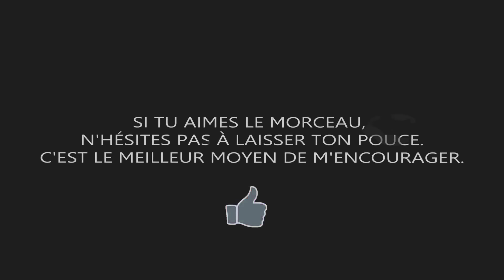EUPHONIK - NOS ÂMES (feat VII)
💿 Nouvel Album ANTIDOTE 💿

VII

Blandine Martinez